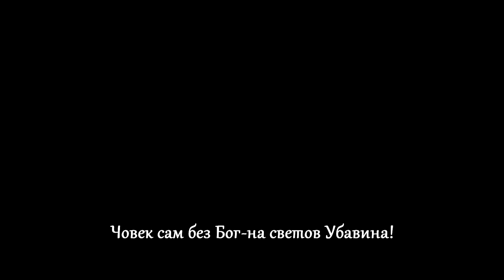НА СВЕТОВ УБАВИНА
From album "Тешкиот глас на новите химни“ , "The Heavy Voice Of The New Anthems". Music and lyrics by Goran Trajkoski
The Beauty of the World.

Once upon a time, somewhere
Now and forever - everywhere
A world in dreadful swirl
Defeated and heathen

The fatal illusion
Beaten at the gates
Тhe New Babylon
Trembled like a leaf.

The most glorious of all
Everlasting Prince of Eon
A spiritual prisoner
has Left Elsinore

Look! It’s a miracle!
Exclaimed mankind,
And every nation
Hailed the new prophecy aloud!

That is not the question anymore!
And how unfortunate would be
a man without God – The Beauty of the World.